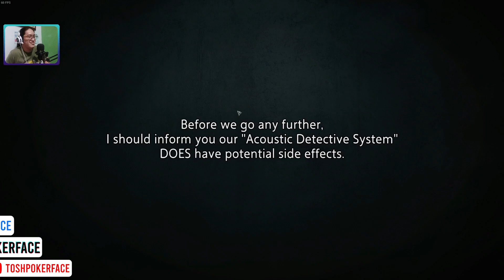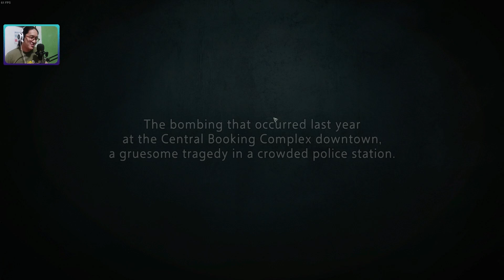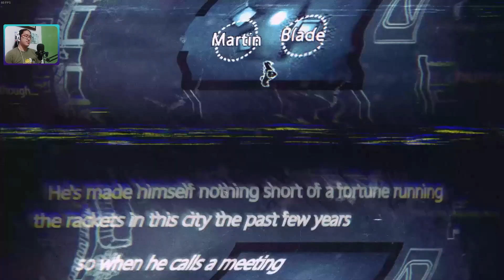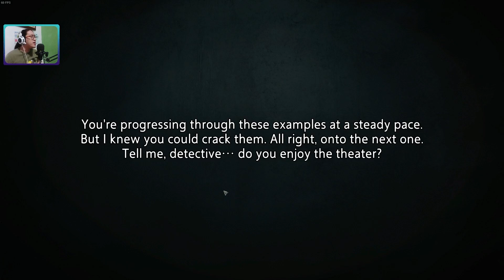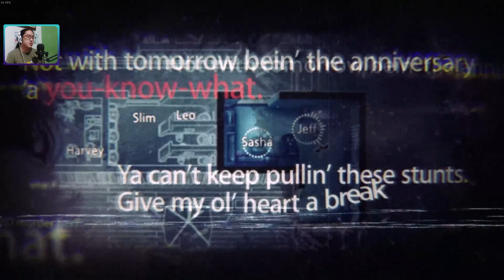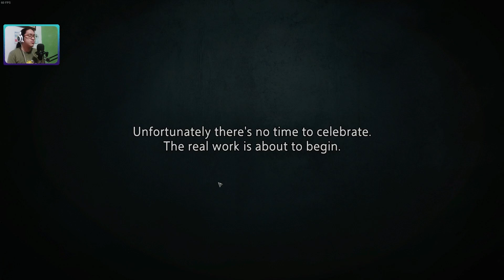Almost Got It - Unheard - Episode 2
Sasha you cray cray.